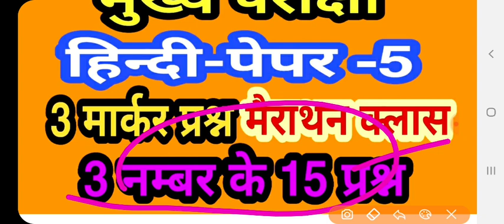हिन्दी 3 मार्कर,मैराथन क्लास,mppsc mains,हिन्दी मुख्य परीक्षा,मैराथन,mppscmains_paper-5